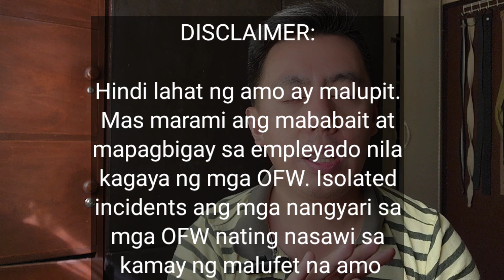MAPAIT | Top 5 na Kababayan Pinoy OFW sa Kuwait na dumating sa NAIA Airport na Ganito ang nangyari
Gusto mo pa rin ba maging Pinoy OFW sa Kuwait at magtrabaho

Editing Software:

* Filmora
* Kinemaster